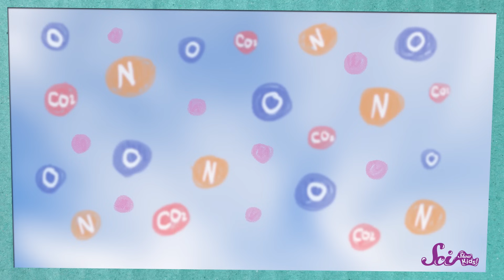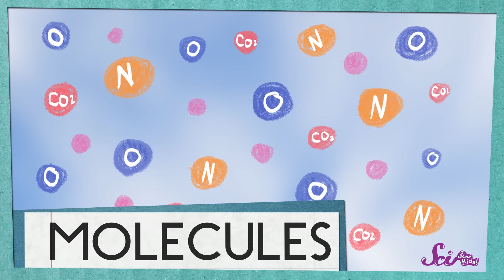How Do Fish Breathe? | Animal Science for Kids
Jessi and Squeaks adopted a new fish! They have him all set up in a nice fish tank, but now they have a big question: how do fish breathe underwater?!